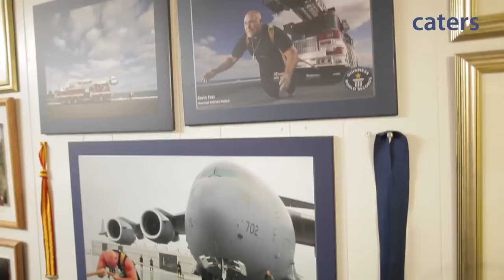Powerlifting Pastor Is World's Strongest Priest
Kevin Fast is God's gift to powerlifting - as he's the world's strongest priest.

The pastor, 51, holds multiple world records including the heaviest plane pulled by a man winging in at a whopping 188.83 tonnes.

His other feats include pulling a fire engine over 100ft and hauling a 40-tonne HOUSE down a road.

Kevin, from Cobourg, Canada, competes professionally in Highland style games in North America when not conducting duties such as weddings and baptisms at St Paul's Lutheran Church.

Kevin, who has been a pastor for the last 22 years, said: "Most people in religious circles find it hard to believe that I do all these feats of strength. A pastor is usually small and weak."

We bring you the weirdest, wackiest and most bizarre stories from around the world.